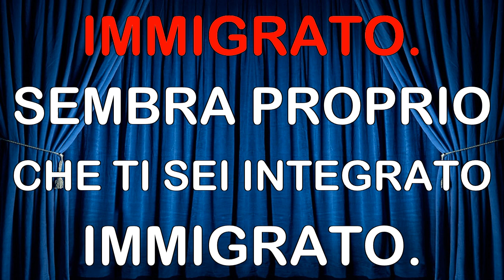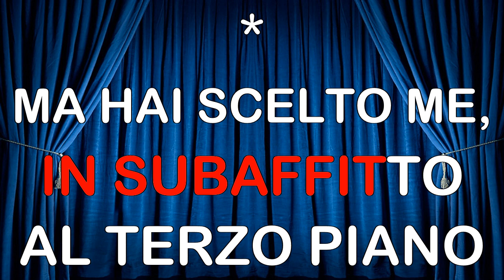Checco Zalone - Immigrato (Tolo Tolo) CORI KARAOKE MM (fair use)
Pronti a cantarla?